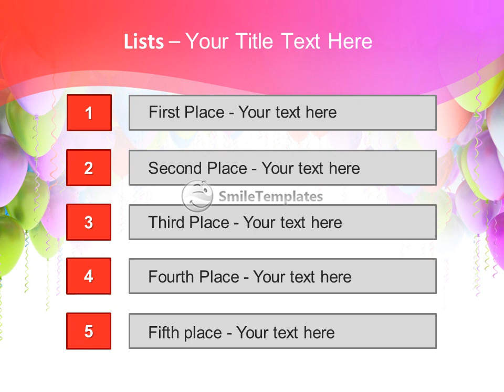Balloons isolated on white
To download this template in PowerPoint format (.pptx) please go If you want see some related templates on these theme, please go